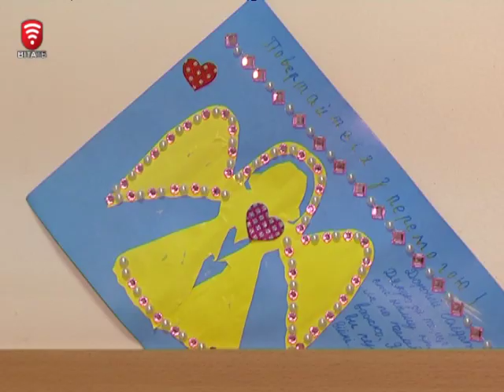Телеканал ВІТА новини 2014-11-20 Протезування поранених проблема номер 1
Потрапивши під мінометний вогонь, він втратив руку та сильно травмував ногу. 24-річний тернопільчанин Руслан Карпець - пацієнт Вінницького військового госпіталю. Він вже пережив 14-ть операцій, 9-ть яких за два місяці лікування у Вінниці. Наразі хлопцеві потрібне протезування